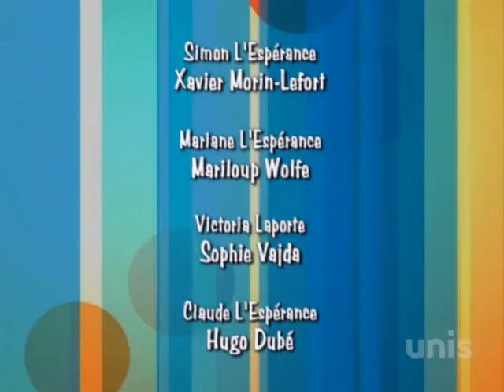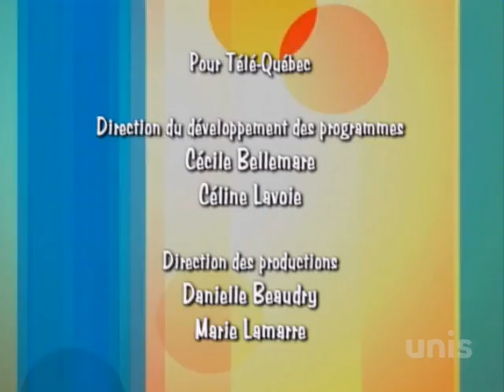Ramdam Saison 2 Episode 77 - Ma mère est plus forte que ton père !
Simon vit un drame terrible : il perd au tir au poignet contre sa belle-mère. Comme si ce n’était pas suffisant, il a été vu et filmé par Antonin ! Mariane veut aider Annabelle à s’entraîner au métier de serveuse. Max a décidé de se mettre au régime, mais il est le seul à s’en apercevoir… !